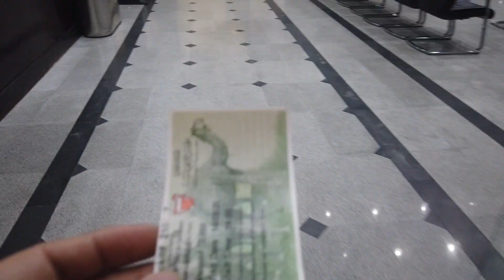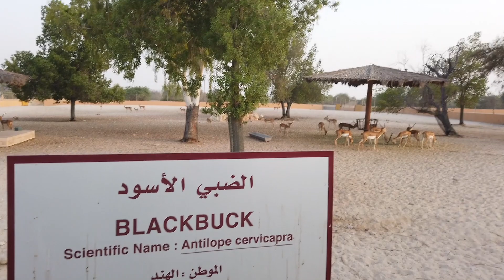Alareen Wildlife Park Bahrain